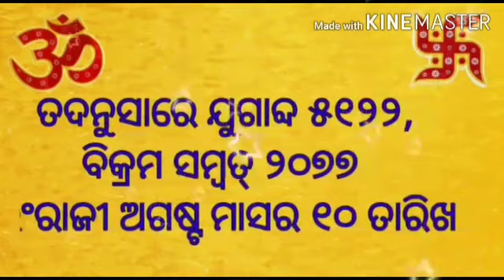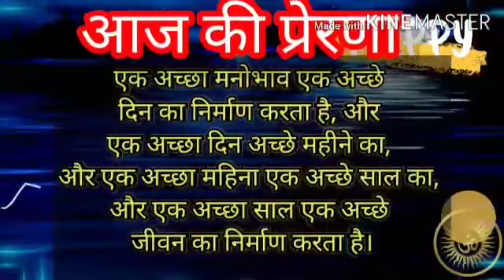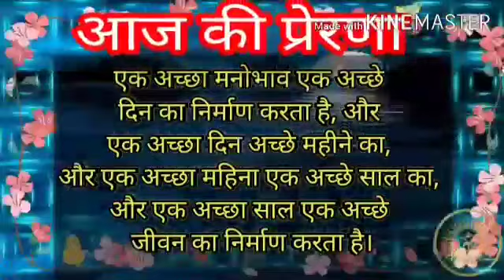inspiration (10 August) ଆଜିର ପଞ୍ଚାଙ୍ଗ, ବୋଧକଥା ଓ ପ୍ରେରଣା, ଶିକ୍ଷା ବିକାଶ ସମିତି, ଓଡ଼ିଶା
इस वीडियो में मैंने भगिनी निवेदिता की देशभक्ति की बारे में बताने की कोशिश की है भगिनी निवेदिता भारत देश में जन्म नहीं होते हुए भी स्वामी विवेकानंद की बताए हुए रास्ते पर चलने के बाद वह हमारे भारत देश को अपना समझ के और जिंदगी भर इस देश की हर वर्ग के लोगों  के मन में देश भक्ति जागृत करने की कारण बनी।